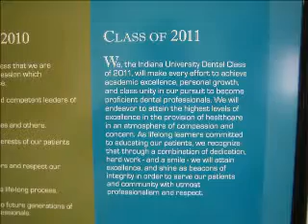IUSD Hepatitis Presentation, part 1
IU Dental School class of 2011 presentation on hepatitis B, C, and D.